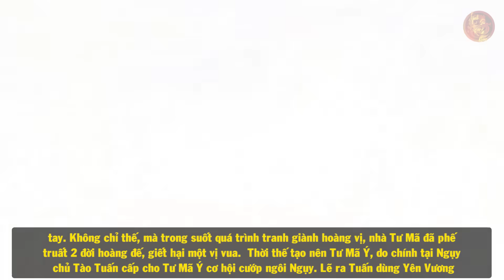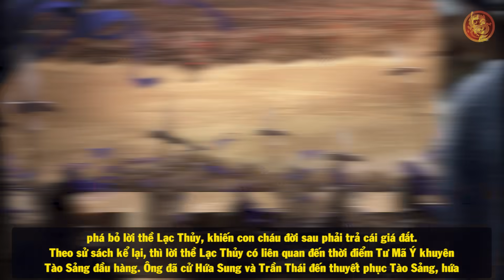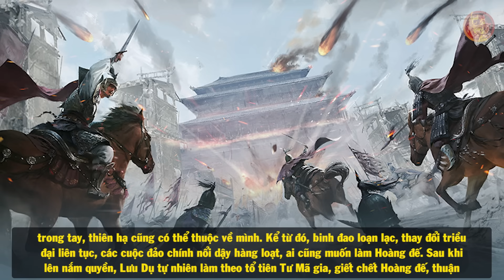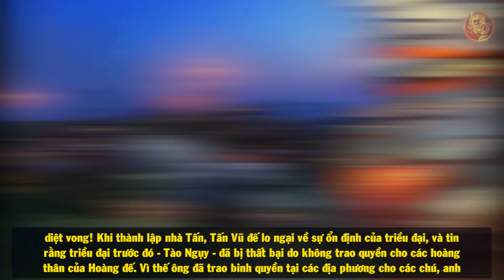Tư Mã Ý Đã Làm Điều Ngu Xuẩn Gì Mà Cả Gia Tộc Bị Quét Sạch Không Còn 1 Ai? Lịch Sử Trung Quốc